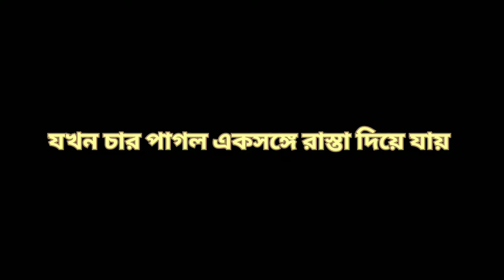Bengali Funny video।। Bengali Funny Cartoon।। Bengali Funny Cartoon status।।